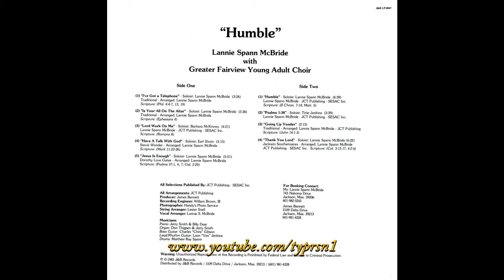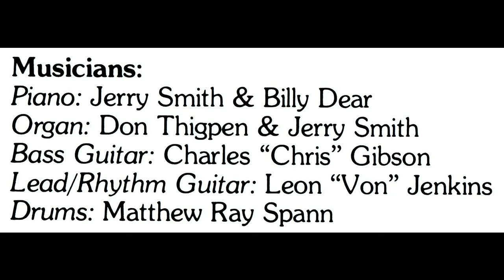"Have A Talk With God" (1983) Lannie Spann McBride & Greater Fairview Young Adult Choir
This is track 4 from the 1983 album entitled "Humble".
Lead by Earl Shoto
The founder and CEO of “F & S Music KC Publishing LLC”, Lannie is a multifaceted woman in the body of Christ. Located in Jackson, Mississippi, she ministers a message of hope to all in her presence.

Lannie has served as Minister of Music for the Greater Fairview Church for over 50 years. She has also completed 30 years in public and private school instruction. She later joined the faculty at Jackson State University as a visiting lecturer in music education. Her emphasis of instruction included: Music in the Elementary Schools, Music in the Secondary Schools, Music for Children, and Applied Secondary Piano. After 7 years at Jackson State University, Lannie is now resourced into the faith and school communities as an independent instructional educator, music consultant, motivational speaker, and solo Gospel artist. Her membership with the Mississippi Arts Commission provides her as a supplier in varied grant opportunities for churches and schools.

As the Lord leads, Lannie travels periodically throughout the year ministering as speaker, worship leader, music clinician, and academic consultant in neighboring cities and states. Her international ministry includes, tours in Spain, Jamaica, and the Bahamas.

Through the creative compositions of Lannie Spann McBride, the world of music has been blessed with anointed recordings, music books, and an abundance of sheet music for adult and children choirs. The Lord has allowed the same pen that wrote music to write words of power in faith books. These books present nuggets from years of research, study, and teachings orchestrated by the power of the Holy Spirit. The passion of her own experiences with hurt, despair, triumph, and victory can be felt as you discover the delivering hand of God upon her life through her work.

Lannie can be seen and/or heard on previously recorded Bobby Jones Gospel Programs, varied recordings, and the motion picture, “Mississippi Burning”, directed by Allan Parker and produced by Robert Colesberry.

From Pre K to college and church to community, Lannie has empowered and strengthened many. She gives God the glory for moments when she knew He intervened and magnified the faith, academic, and holistic learning of her listeners. She has a simple formula for instruction, love your listeners enough to be prepared, creative, and patient.